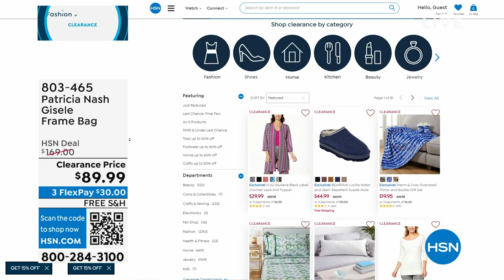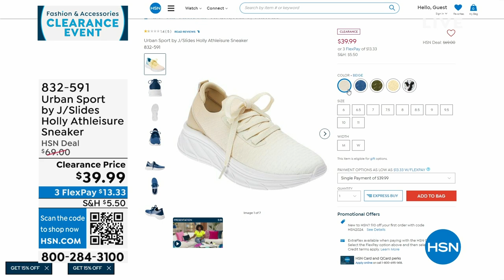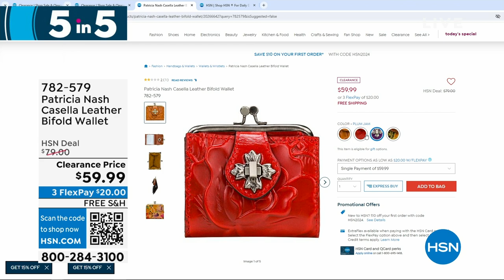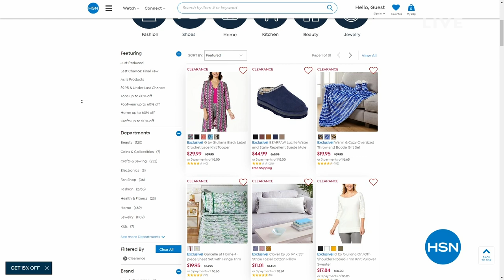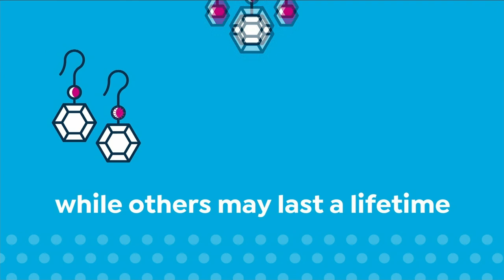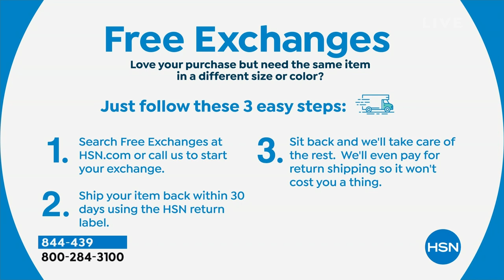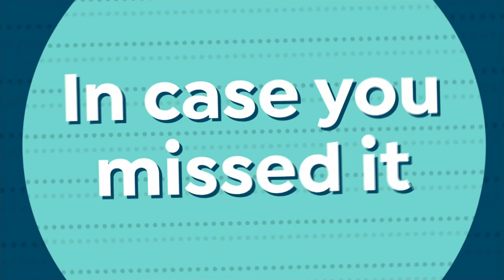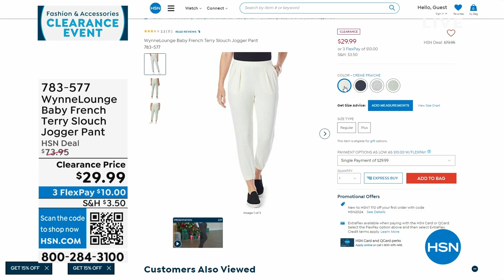HSN | Fashion & Accessories Clearance 12.29.2023 - 08 AM